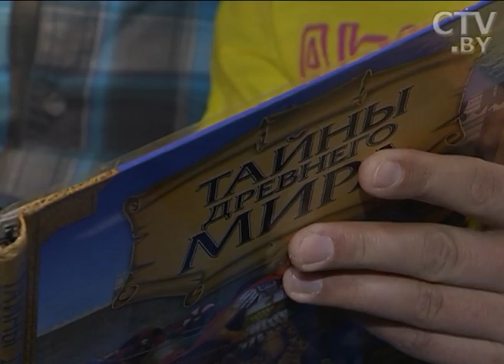Семейное равноправие. Может ли папа уйти в «декрет»?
По статистике в Беларуси лишь в 1% семей в декретный отпуск идут отцы. В Европе же эта цифра гораздо выше. Может ли папа уйти в декрет?